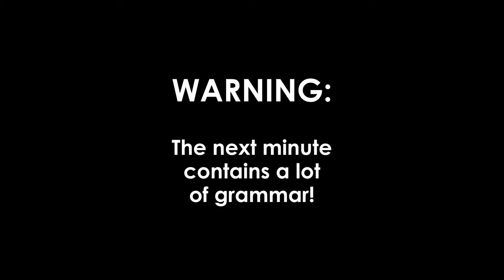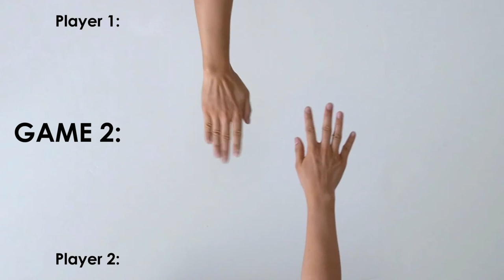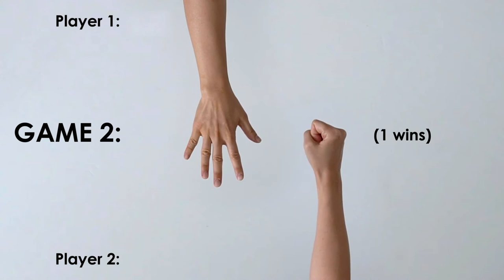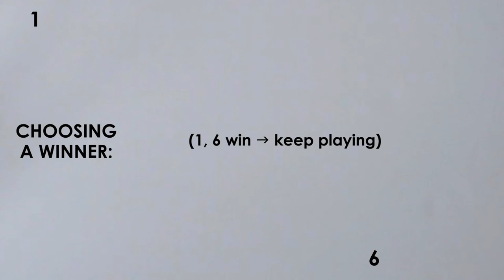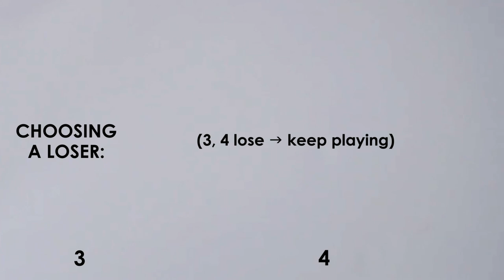Kpop Idol Games: How to Play Korean ‘Rock, Paper, Scissors’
Learn how to play Korean 'Rock, Paper, Scissors’ with one hand, two hands, and in a group!
Time Stamps:
Intro: 00:00 - 00:59
Basic Version: 00:59 - 02:50
Two Hands: 02:50 - 04:02
Group: 04:02 - 06:07
Outro: 06:07 - 06:48
Rock paper scissors hand gesture image designed by vectorstock at VectorStock.com